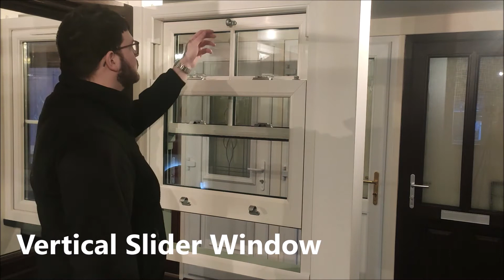Norscot PVC Vertical Slider Window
The vertical slider window combines traditional appearance with the performance of a modern uPVC system. Vertical sliders are only available in one basic configuration comprising two opening sashes, one above the other. The top sash is stepped forward of the bottom sash and slides past it. Each sash being operable independently.

We manufacture uPVC windows in a wide variety of colours including brilliant white, chartwell green and anthracite grey as well as traditional woodgrain effect golden oak and rosewood. Our windows are manufactured using thermally efficient glass and materials, by our skilled window and door specialists ensuring a high level of quality throughout the whole manufacture process.

Contact our Bower Showroom: 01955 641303
Contact our Inverness Showroom: 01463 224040